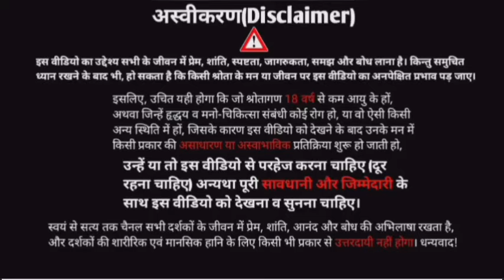अष्टावक्र: 'काम' आत्मज्ञान का शत्रु है | kya aatmgyani mein bhog ki kamna hoti hai? | Achintya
ashtavkra geeta vyakhya sahit
swayam se satya tak on ashtavkra
kaamvasna aur aatmgyan
aatmgyan kaise paye?
aatmgyani kaisa hota hai?
aatmgyan kaise prapt hota hai?
swayam ko kaise jane?